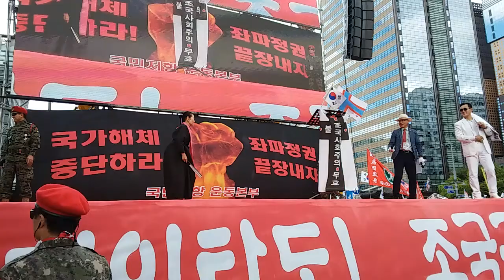살풀이춤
'광고'는 끝까지 "좋아요" 꾸우욱 필수  ((~^!^~))
[[공정방송, 국민의 알권리 충족,언론의 자유 보장, 표현의 자유 보장.]]
 youtube.  자유 대한민국에서 언론 탄압을 즉각 중단하라!!!

Advertisement is required until the end.  ((~^!^~))
[Fair broadcasting, meeting the people's right to know, ensuring freedom of speech, ensuring freedom of expression.]
youtube.  Stop the suppression of the press in a free Korea!!!